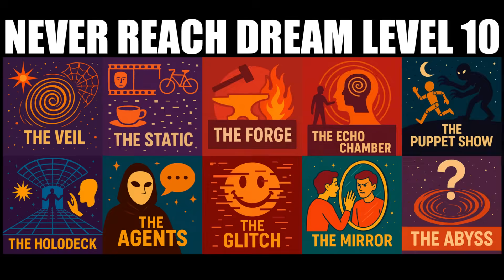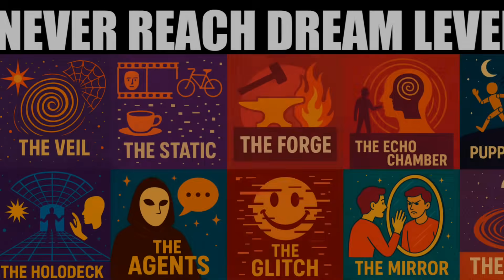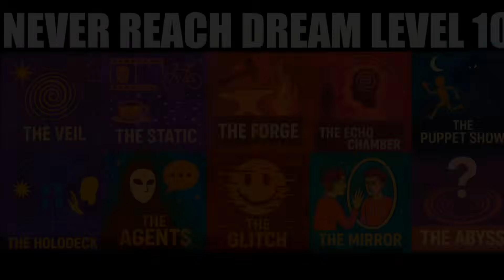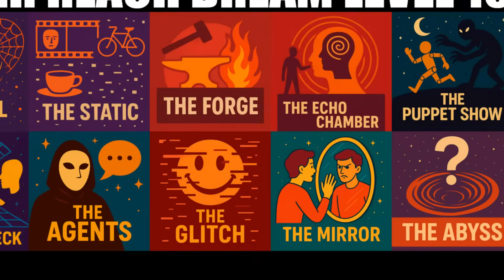All 10 Levels of Dreaming Explained in 20 Minutes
Have you ever felt like your dreams were more than just random brain noise? That there was a hidden structure, a deeper reality lurking just behind your sleeping eyes? The truth is far stranger than you can imagine. Dreams aren't a chaotic mess; they are a 10-level simulation, and each level takes you deeper into the architecture of your own mind... and its terrifying glitches.

Join us as we descend through all 10 levels of dreaming, from the strange geometric patterns you see before you fall asleep, to the high-fidelity sandbox of lucid dreaming. We'll explore why your brain paralyzes you, how it builds entire worlds from pure emotion, and what happens when the characters in your dreams become self-aware and hostile.

This isn't just dream interpretation. This is a roadmap to the most mysterious and uncharted territory in the known universe: your own consciousness. Be warned: once you understand the rules, you might start noticing the glitches. And you may never want to reach Level 10.

DIVE DEEPER INTO THE ABYSS:

00:00 LEVEL 1: Hypnagogia
02:00 LEVEL 2: NREM Fragmentation
03:52 LEVEL 3: Emotional Architecture
05:50 LEVEL 4: Memory Reconsolidation
07:47 LEVEL 5: Archetypal Metaphors
09:48 LEVEL 6: Full Sensory Simulation
11:44 LEVEL 7: Autonomous Dream Characters
13:37 LEVEL 8: Physics & Logic Failure
15:22 LEVEL 9: ucid Awareness & Manipulation
17:27 LEVEL 10: Meta-Consciousness & The Great Unknown

What's the deepest level you've ever reached? Share your strangest dream experiences in the comments below.